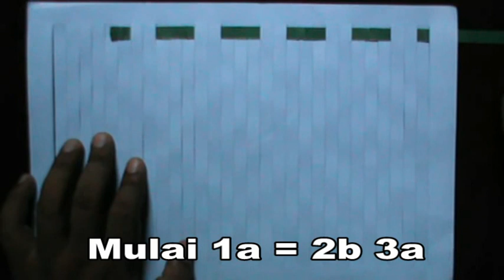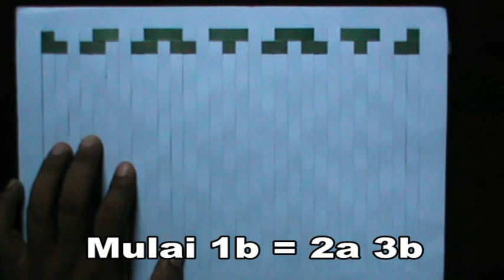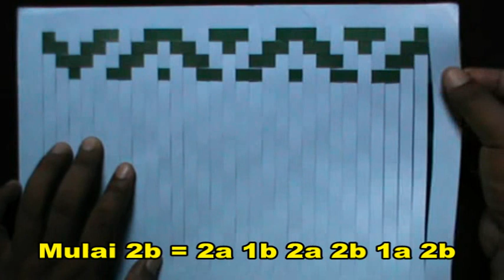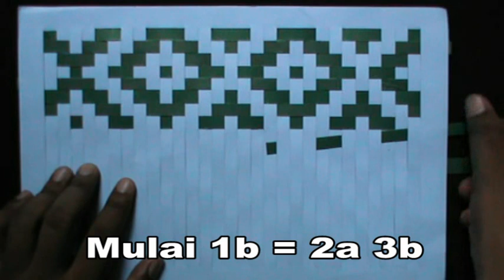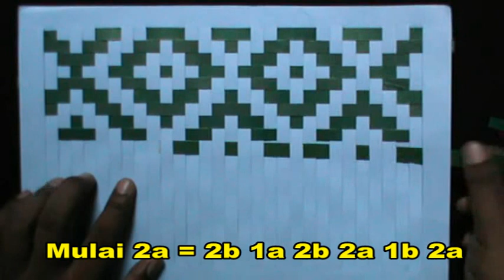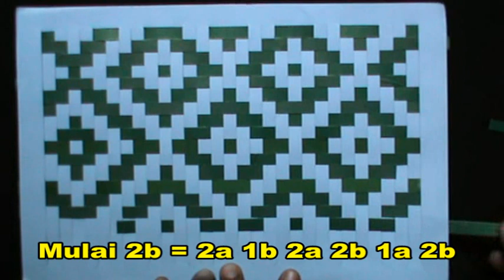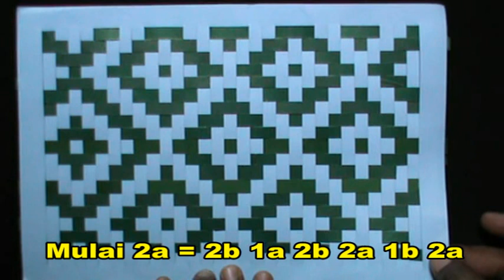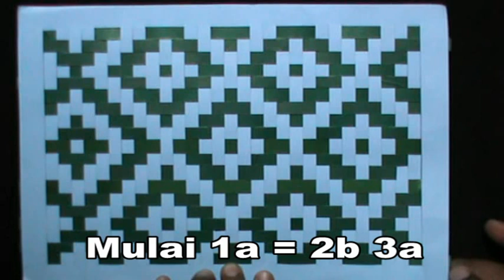Anyaman Kertas dengan nama Super Diamond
Anyaman kertas ini tergolong unik sebab bentuk ketupatnya atau diamond nya berganti warna. Pastinya akan terlihat cantik dalam tampilannya. Tergantung kita mau menggunakan bahan yang cocok untuk mendapatkan kualitas yang super.